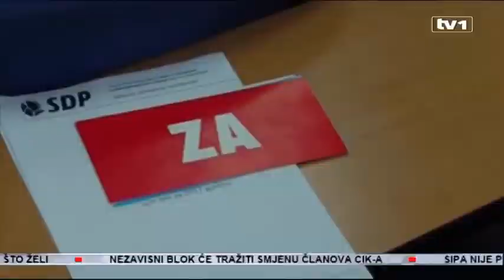Nikšić/Magazinović: Danas u FBiH imamo Dom naroda važniji od predstavničkog, izmjene su nužne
Izjave Nermina Nikšića i Saše Magazinovića sa sjednice Glavnog odbora SDP BiH održane u Tuzli.